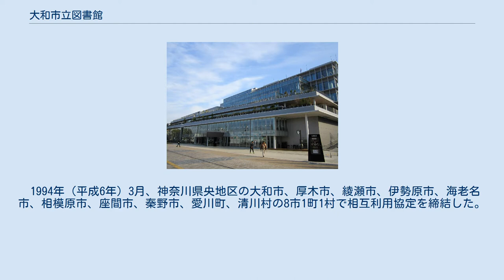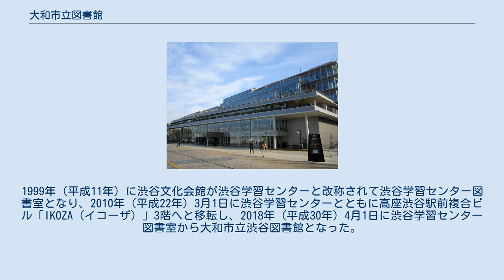大和市立図書館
大和市立図書館（やまとしりつとしょかん）は、神奈川県大和市にある公共図書館の総称であり、また図書館のひとつの名称でもある。
 大和市が設置する図書館には、図書館（本館）、中央林間図書館、渋谷図書館があり、図書室は2室ある。
全館の蔵書数は586,553冊で、年間貸出数は1,268,923冊である（2017年度統計）。
 前史として1928年（昭和3年）、御大典記念事業として8月に大和村の大和尋常高等小学校に図書館を設置し、また11月には渋谷村の渋谷尋常高等小学校に村立図書館ができたが、渋谷村の図書館は運営していた青年団員が戦地に出て休館した。
 渋谷村が町制施行して渋谷町となった後、1949年（昭和24年）11月3日に渋谷町立渋谷図書館が開館。
1955年（昭和30年）に渋谷町が分町して南半部が藤沢市に編入され、北半部があらためて渋谷村となり、図書館も図書を藤沢市と分割されて渋谷村図書館となった。
1956年（昭和31年）9月に渋谷村が大和町と合併して大和町立渋谷図書館となり、1959年（昭和34年）2月に大和町が大和市となって大和市立渋谷図書館となった後、1968年（昭和43年）10月に大和市立図書館と改称した。
 1964年（昭和39年）8月に市民会館に図書室を開設した。
 1969年（昭和44年）8月に渋谷文化会館が開館し、大和市立図書館が渋谷小学校から渋谷文化会館2階へ移転した。
 1972年（昭和47年）4月に市民会館が中央文化会館と改称し、大和市立図書館が渋谷文化会館から中央文化会館2階へ移転した。
 1982年（昭和57年）4月に大和市立図書館が新館へ移転した。
 1994年（平成6年）3月、神奈川県央地区の大和市、厚木市、綾瀬市、伊勢原市、海老名市、相模原市、座間市、秦野市、愛川町、清川村の8市1町1村で相互利用協定を締結した。
 2010年（平成22年）4月1日、藤沢市と相互利用協定を締結し、7月1日から相互利用が可能となった。
 2016年（平成28年）11月に大和市立図書館が文化創造拠点シリウスに移転し、株式会社図書館流通センターを代表企業とし、サントリーパブリシティサービス株式会社、株式会社小学館集英社プロダクション、株式会社明日香、株式会社ボーネルンド、横浜ビルシステム株式会社から構成されるやまとみらいを指定管理者とした。
 2017年（平成29年）3月から横浜市との相互利用が始まった。
 2018年（平成30年）4月1日にはやまとみらいを指定管理者として中央林間図書館を開館した。
 2019年（平成31年）4月1日から渋谷図書館および2つの図書室を含む学習センターの指定管理者をやまとみらいとした。
 東京都町田市と2019年（平成31年）4月に相互利用協定を結び、5月15日から実施の予定。
 図書館の入館や利用はだれでも可能であるが、館外貸出には利用者登録が必要で大和市在住・在勤・在学者が可能なほか、図書館の相互利用協定を結んでいる厚木市、綾瀬市、伊勢原市、海老名市、相模原市、座間市、秦野市、藤沢市、横浜市、愛川町、清川村に在住の場合は利用者登録をすることで図書の貸出ができるようになる。
ただし横浜市在住者が相互利用協定によって利用する場合は予約はできない。
返却はどの図書館・図書室でも可能なほか、大和市内に返却ポストが9か所設置されていて図書の場合のみ返却が可能になっている。
 大和市立図書館は大和市立の図書館のひとつである。
大和駅近くの再開発ビル「YAMATO文化森」内の公共施設「文化創造拠点シリウス（SiRiUS）」にある。
条例に定められた本館ではないが、総称としての「大和市立図書館」と区別するため便宜的に本館と呼ばれることがある。
 YAMATO文化森は地上6階・地下1階からなる。
1・2階の西側には建物の外から出入りできる店舗等があり、2階南西のデッキ広場には以前この場所にあった大和天満宮が移されている。
それらを除いた建物の大部分を図書館・芸術文化ホール・生涯学習センター・屋内子ども広場などからなるシリウスが占めている。
東棟（ホール棟）にはメインホールがあり、西棟の3階から5階までに図書館があるほか、1・2階の市施設共用部分にも書架と閲覧席が設けられている。
 1階のエントランスにはスターバックス コーヒー ジャパンが直営店を出店しており、公共図書館の建物への出店はみんなの森 ぎふメディアコスモスに続く二例目となる。...